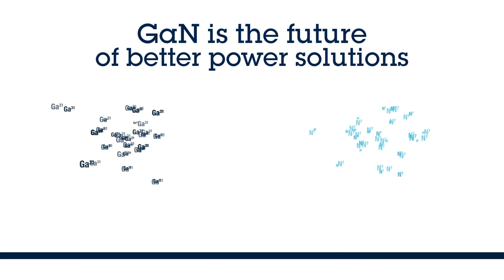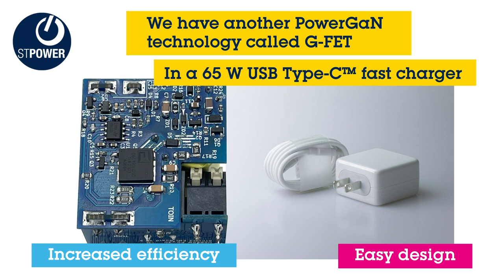Discover STPower GaN and the features of Gallium Nitride power transistors for power electronics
STPower GaN was a prominent feature on our booth at CES 2022, where we showcased our growing GaN transistors portfolio.

STPower GaN transistors are highly efficient transistors based on gallium nitride (GaN), a relatively new wide bandgap compound that provides real added value in power conversion solutions, including higher efficiency and power density.

Learn about the most comprehensive family of wide bandgap products in the industry, including the new PowerGaN G-HEMT™ 650V series and our upcoming G-FET™ devices. Discover how this technology will change power applications in automotive, industrial, telecom and more.

Visit our event coverage page to see all what we announced and showcased at CES 2022